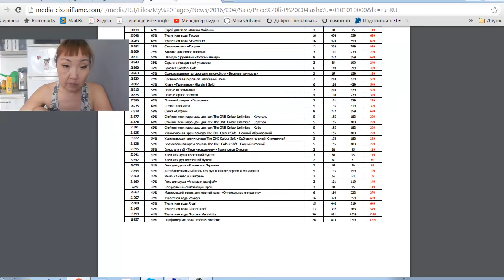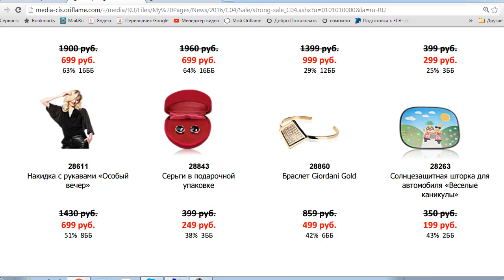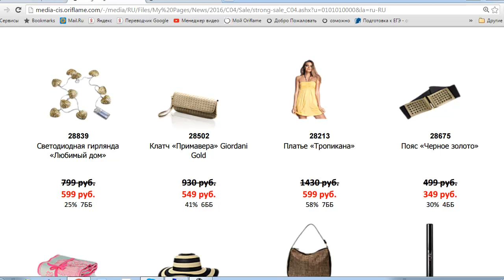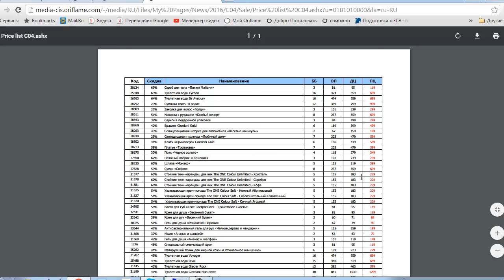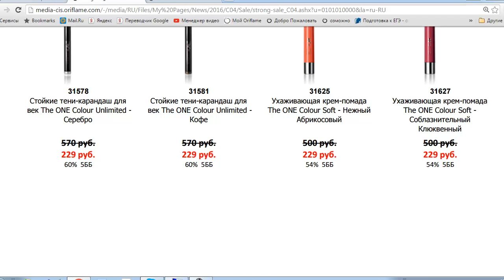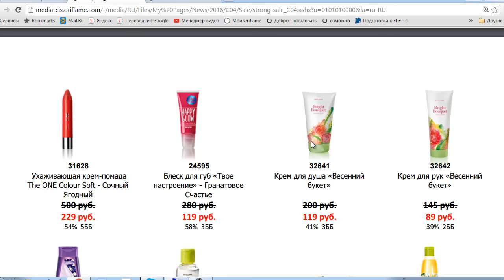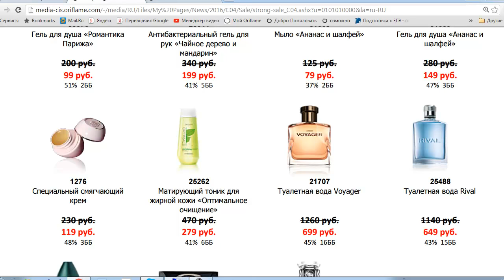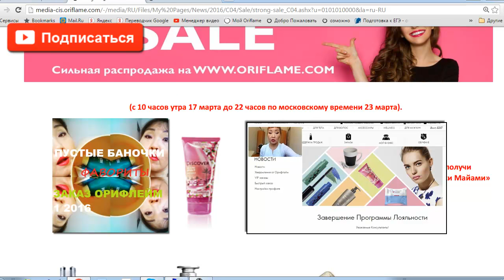Сильная РаСпРоДаЖа Орифлейм (Каталог №4 2016) до 23 марта